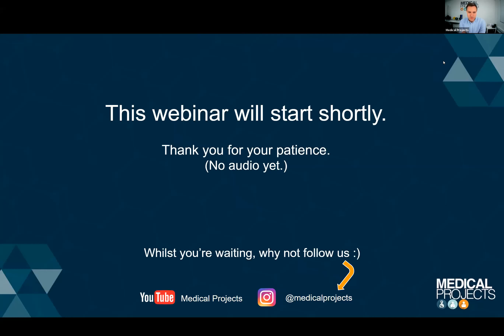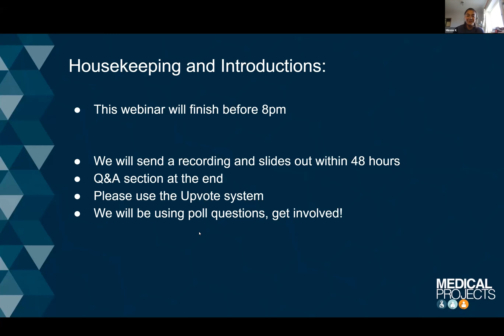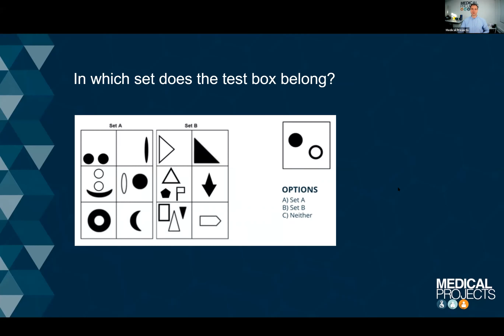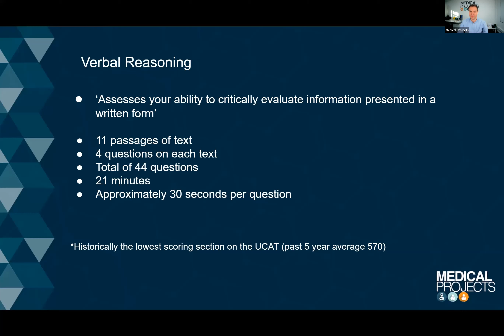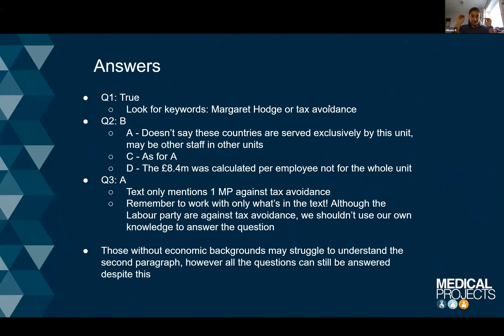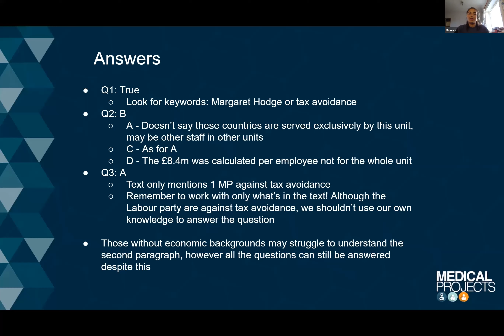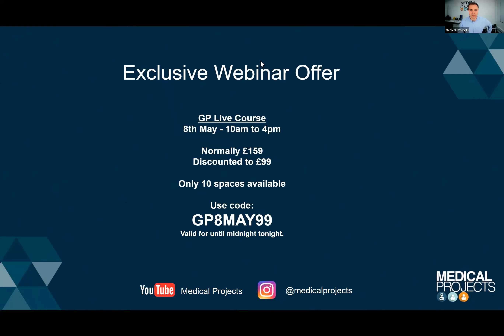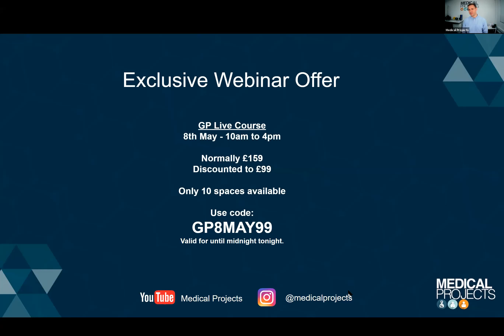UCAT Workshop: Abstract Reasoning & Verbal Reasoning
In this webinar recording, we take a closer look at the 2 most feared sections in the UCAT.
We talk about the structure of these sections, what techniques to use in each section and then we sole a sample question for each of them.
This webinar recording is for students aged 15+.